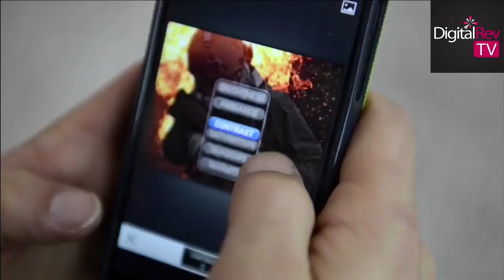Interview with Benjamin Von Wong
Leigh Diprose catches up with Benjamin Von Wong in Perth, Western Australia to find out about his role at the F Stop Lounge Fiji Photography Workshop held on the 29th, 30th & 31st of October 2015.